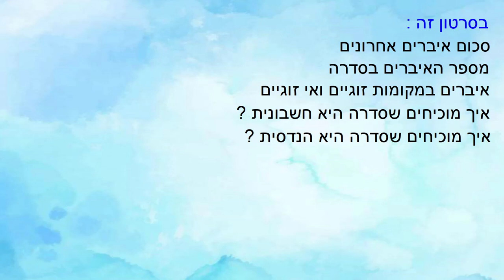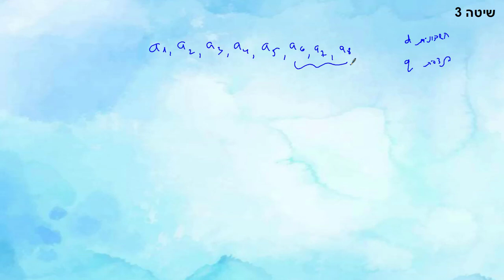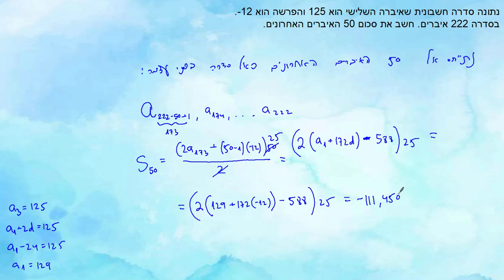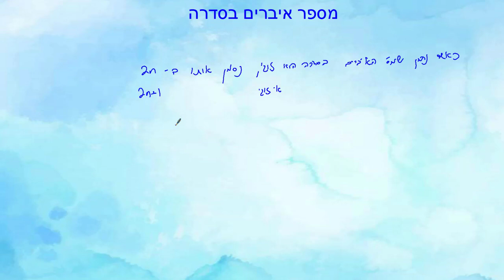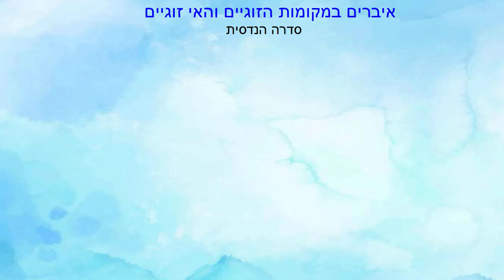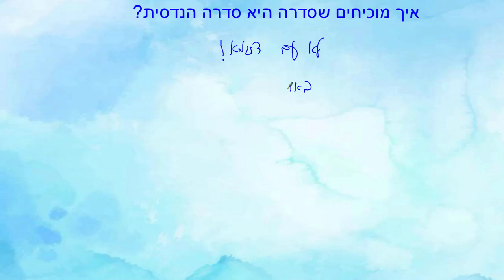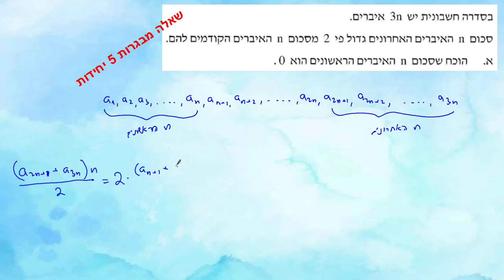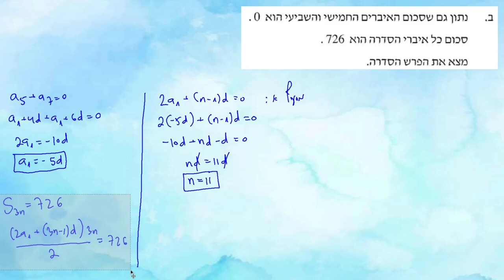שיעור 21: נושאים מתקדמים בסדרות | 5 יחידות בגרות במתמטיקה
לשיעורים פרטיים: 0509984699